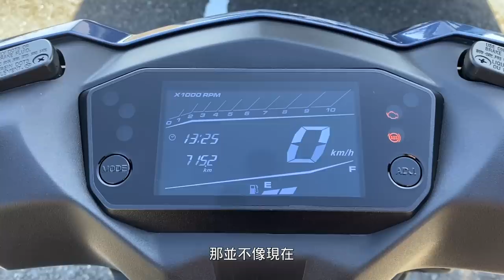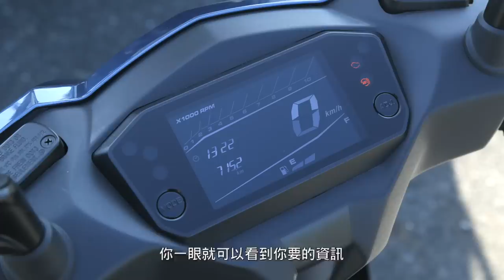[IN新聞] 靈活小鋼砲！KYMCO NEW VJR 新車試駕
更具科技感的新外型
強化安全的各式配備
靈活輕快的駕駛感受
KYMCO NEW VJR 125
讓安全與樂趣同時滿足！

影片使用穿搭：SUPERDRY